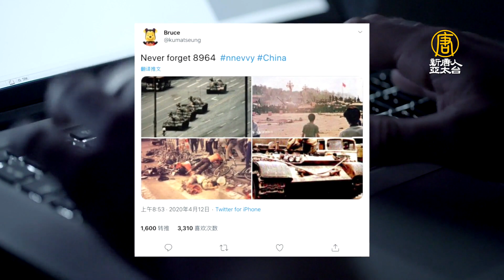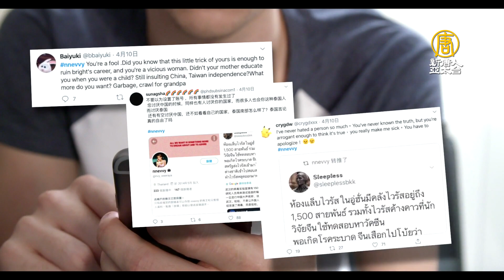聯手對抗中共五毛軍 亞洲9國網民加入